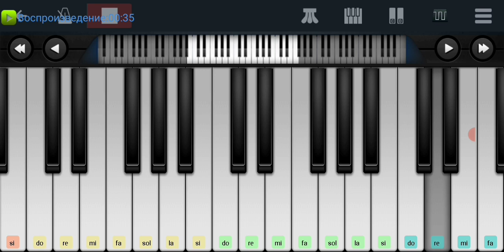🆗📌 Ойся,ты ойся📌 Русская народная казачья песня 📌🆗 Perfect Piano manual на пианино одним пальцем